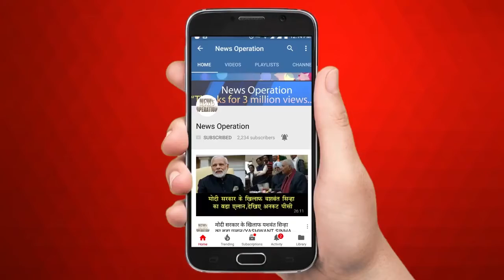राम को लेकर मुस्लिम नेता का सबसे चौंकाने वाला बयान/SENIOR MUSLIM NC LEADER ABDULLAH ON RAM MANDIR